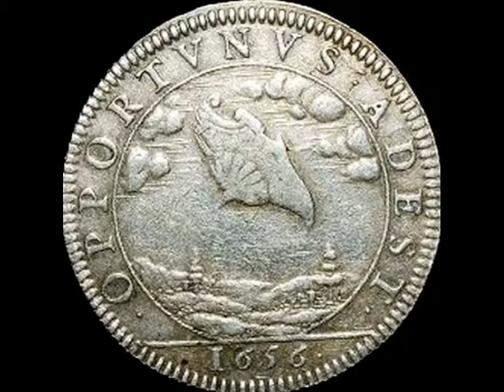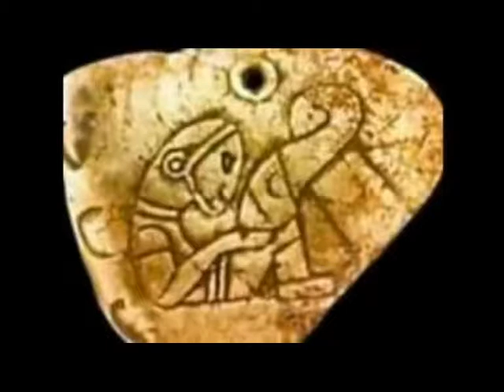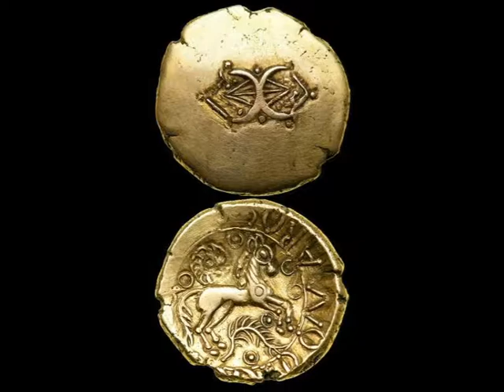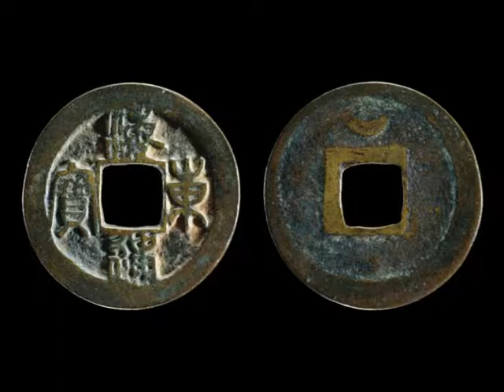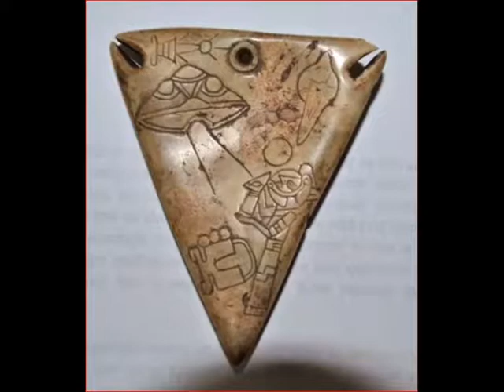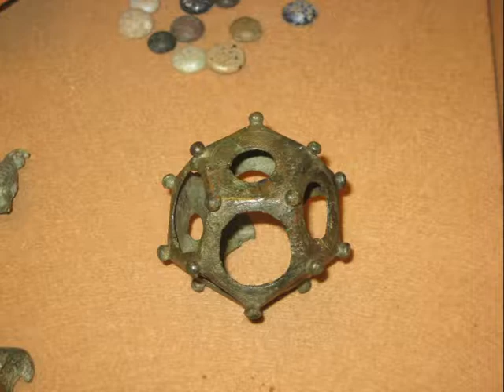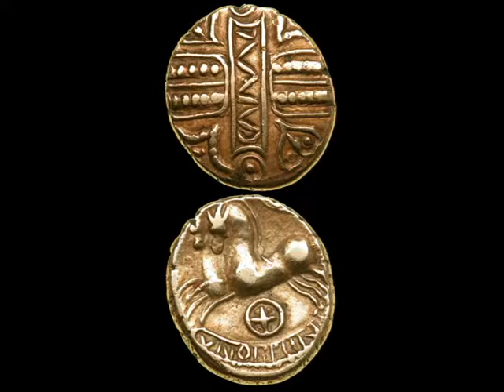Ancient antique artifacts pictures